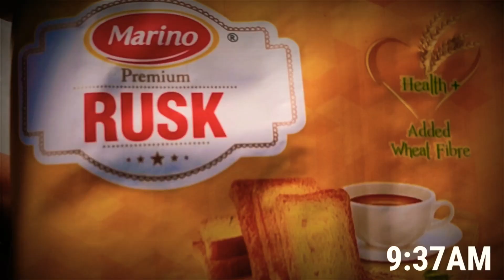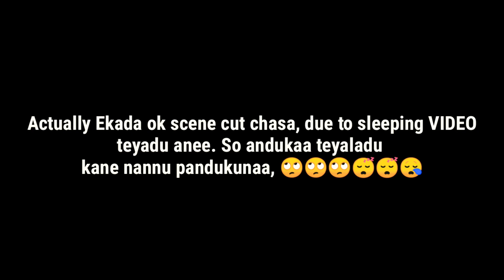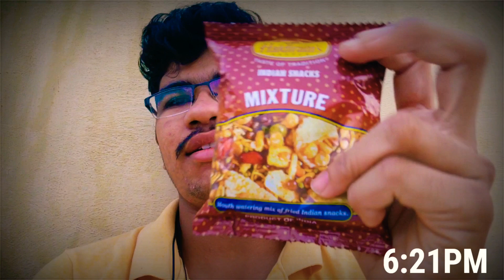My Quarantine Time - 24 HOURS IN MY HOME STAYHOME Create#withme | Home Quaritine | SEERVI VLOGS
A strict isolation imposed to prevent the spread of disease.

a period, originally 40 days, of detention or isolation imposed upon ships, persons, animals, or plants on arrival at a port or place, when suspected of carrying some infectious or contagious disease.
a system of measures maintained by governmental authority at ports, frontiers, etc., for preventing the spread of disease.
the branch of the governmental service concerned with such measures.